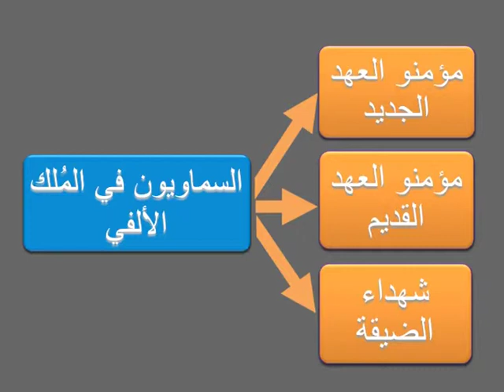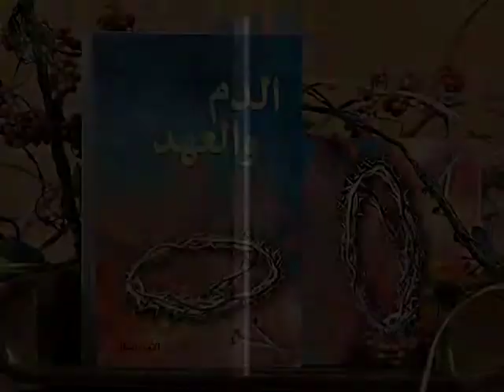شخصيات الملك الألفي22